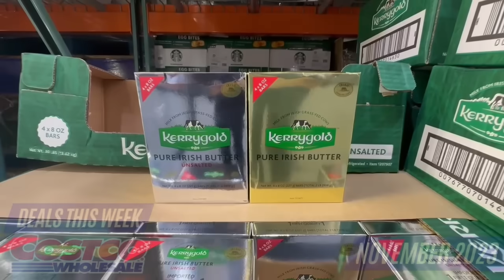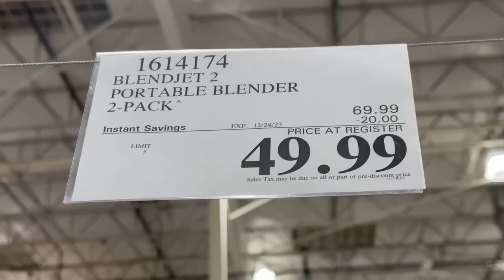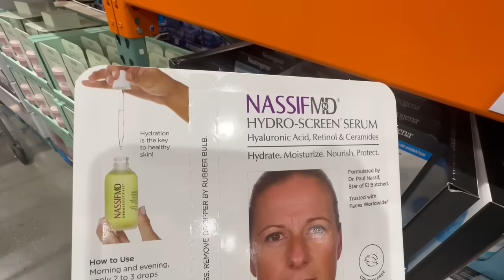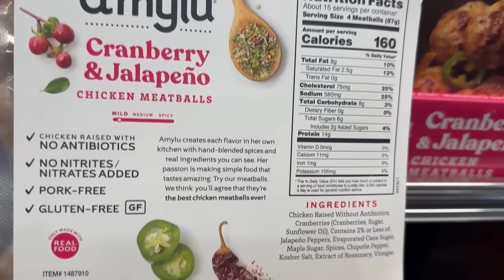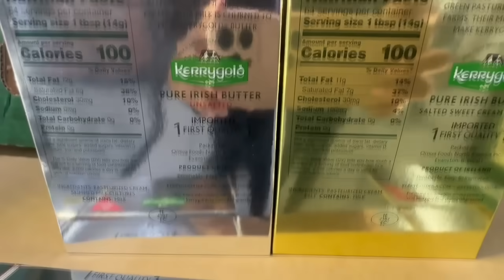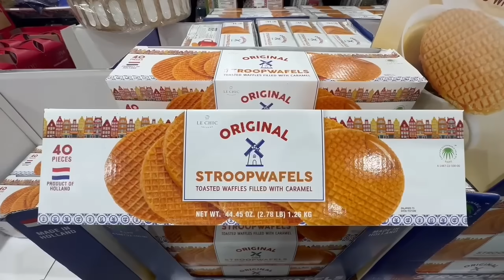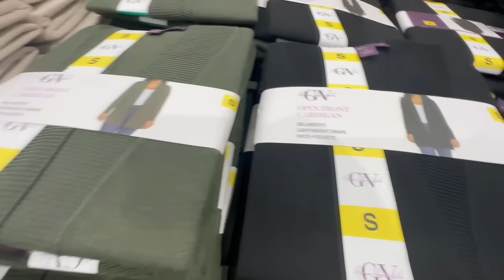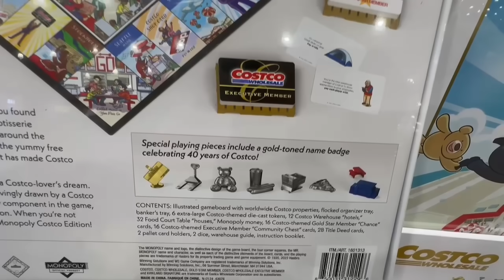🔥NEW COSTCO DEALS THIS WEEK (11/13-11/20):🚨GREAT DEALS & NEW FINDS!!!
NEW Costco Deals this Week!!! (November 13 to November 20): I found a lot of new products at a discounted price including the blendjet portable blender, the kerrygold irish butter, costco monopoly game, clothing and so much more.

** Deals may vary depending on your store or location **

📍Costco Locations: La Habra, CA

Costco Products in this Video:
Blendjet 2 Portable Blender 2-Pack 1614174
Cuisinart Popcorn Maker 2644878
Overandback Appetizer Plates 6-Pack 1630861
Signature House Animal Mugs 6 Pack 1630878
Peppermint Bark Made w/ Belgian Chocolate 36958
Nassif Md Hydro-Screen Hydration Serum, 2 FL OZ 1275756
Costco Monopoly Special Edition 1601313
Chocmod Natural Truffle 3379
Nestle La Lechera Milk 7685
Kerrygold Unsalted Irish Butter 4/8 Oz 1207907
All-Clad Non-Stick Skillet 3-Piece Set 1736512
Nike Men's Hoodie 1708974
Gloria Vanderbilt Ladies' Cardigan 1723811
Amylu ABF Cranberry Jalapeno Meatballs 46 Oz 1487910

➡️Marcus High Yield Savings Account
💰Earn 5.30% APY for 3 months (4.30% after) with Marcus by Goldman Sachs HYS Account
✅No Minimum Deposit Required!

⭐⭐⭐⭐⭐Best Amazon Offers in 2023:

✅Amazon Prime Video, FREE 30 Day Trial: